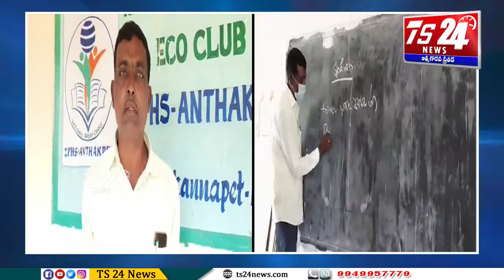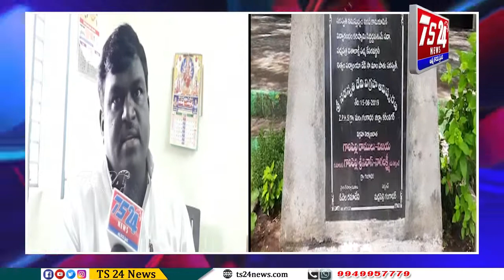Bulletin 7 PM|TS24 News